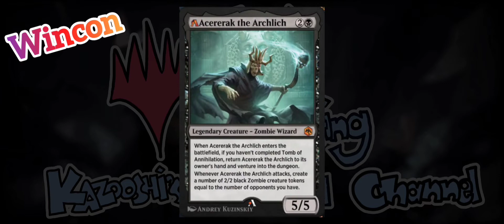Jund Venture Combo updated / MTG Arena / Alchemy Horizons Baldur's Gate / Alchemy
Deck
3 Deathcap Glade (VOW) 261
3 Haunted Ridge (MID) 263
1 Dina, Soul Steeper (STX) 178
4 Deadly Dispute (HBG) 150
4 Prosperous Innkeeper (AFR) 200
3 Rockfall Vale (MID) 266
1 Mountain (HBG) 304
2 Forest (HBG) 308
4 Forsaken Crossroads (Y22) 63
4 Ziatora's Proving Ground (SNC) 261
4 A-Acererak the Archlich (AFR) 87
4 Goblin Trapfinder (HBG) 56
3 Cabaretti Revels (Y22) 21
4 Racketeer Boss (Y22) 25
1 Boseiju, Who Endures (NEO) 266
1 Tamiyo's Safekeeping (NEO) 211
4 A-Fates' Reversal (AFR) 102
1 Takenuma, Abandoned Mire (NEO) 278
2 Spikefield Hazard (ZNR) 166
3 Village Rites (STA) 35
4 Molten Impact (Y22) 22